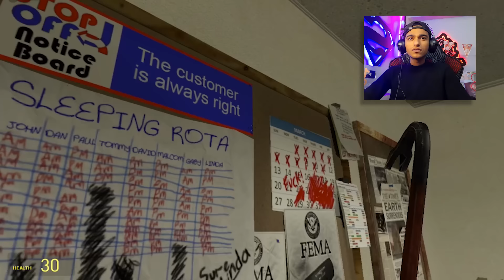عبده ماندو وام كامل دخلو مستشفى المجانين😱 | Garry's Mod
عاوزين نوصل الفيديو 30 الف اعجاب👍 ونشوف دعم جيش ام كامل
رمضان كريم
تحديات رمضان
ابو النجا وعم رمضان وام النجا
ام كامل
The baby in yellow
تختيم لعبة الطفل